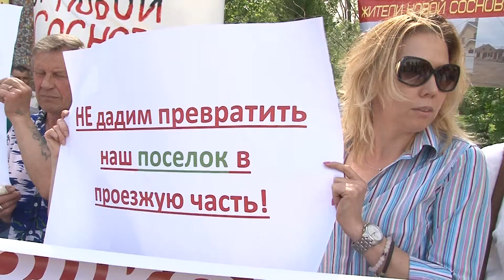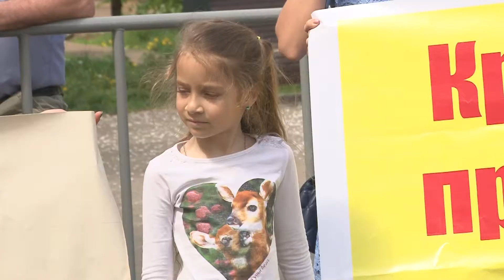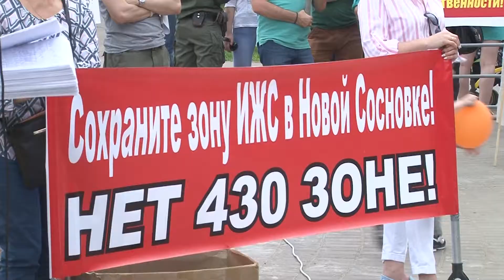Жители Новой Сосновки вышли на митинг